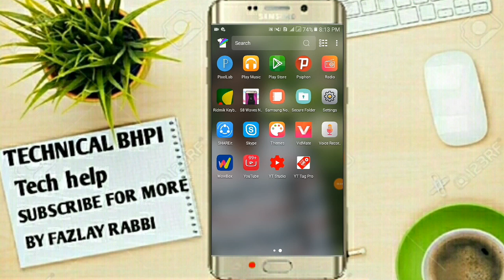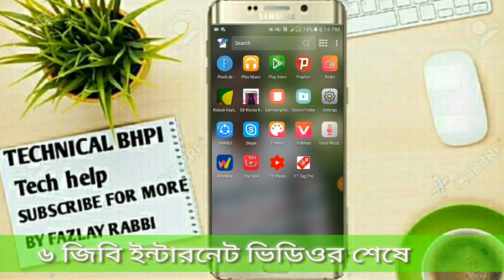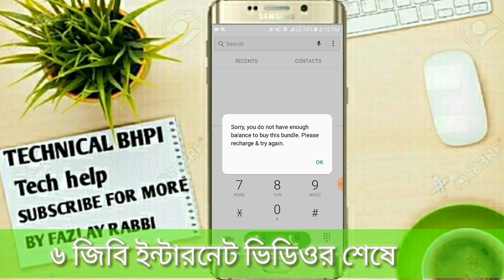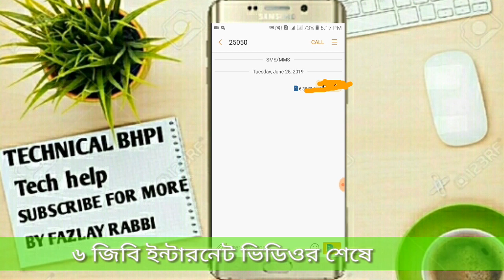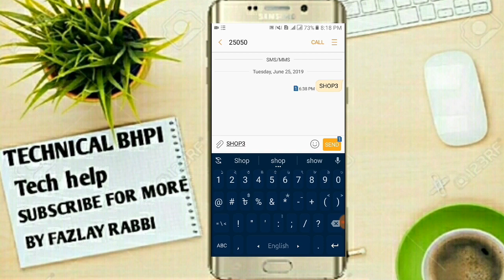Gp Free Mb offer 2019||6 Gb Internet Free For Grameenphone sim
Hello gp sim users and our chanel viewers and subscribers How to get gp 6 gb internetfree.if you want to need this free mb so you should saw all video and get 6 gb internetfree for gp sim.I share our visitor how to get banglink 1 taka 500 mb for 12 hours this video saw and get this offer.